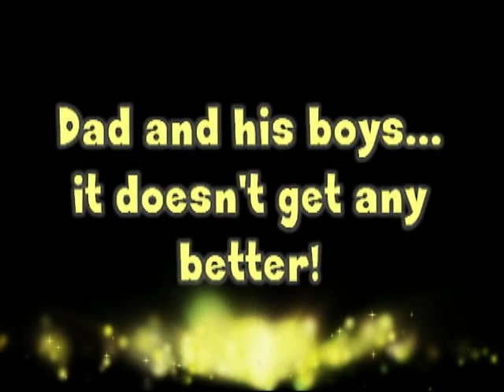Oren, Patrick and Michael Snowkite the Camas Plains, Fairfield, Idaho February 2012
Oren is first with his small orange kite. Then Patrick shows a big smile and we get to see him film while flying his kite and snowboarding. Ending up with Michael and one final big jump. All filmed on his new GoPro camera.

We rented a cabin in the mountains for a week. Never ate out. Just lived snowkiting, telling tall tales, snowshoeing, and great gourmet dinners every night. This is an annual event now. Love it!